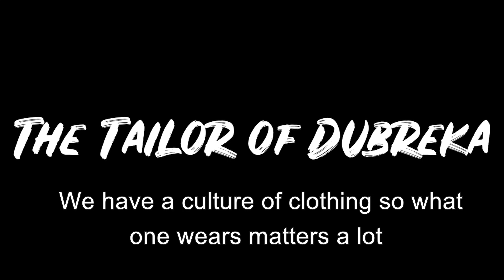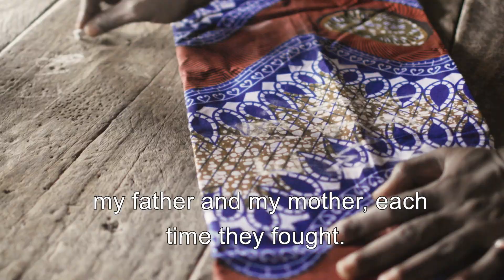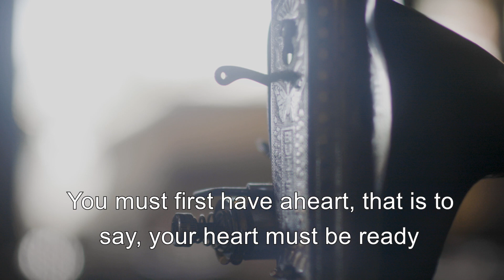The Tailor of Dubréka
Tailors are very important to Guinean culture. In this video, my friend Ibrahima Bah tells about how he balances being a student and a tailor at the same time. Spoiler: it takes a lot of hard work. A very inspiring story from a really great guy! Ibrahima Bah is the Tailor of Dubréka.

I'm a Peace Corps volunteer in Peace Corps Guinea. Part of my job here is addressing Peace Corps' third goal, which is to educate Americans about Guinean culture. I'm making these videos to do just that!